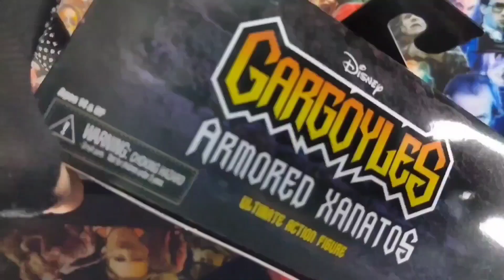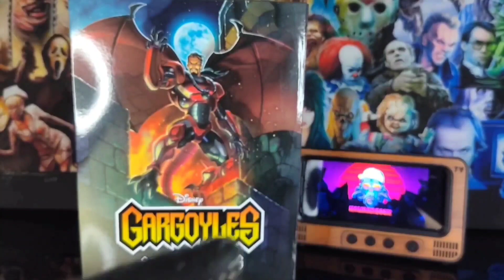"La figura definitiva de Xanatos, aquí reseña y detalles impresionantes🛡️⭐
Categoría
Cultura Geek
Búscame como @Holmangeek

Un canal diseñado para ustedes coleccionistas, amantes del anime, gente geek, gamers y cosplayers gracias por el apoyo y por elegirnos.